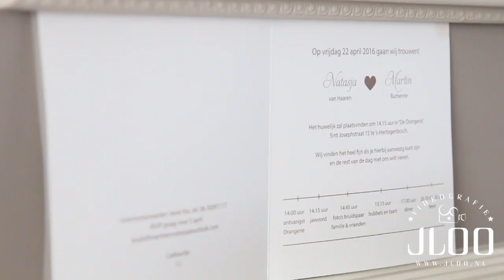Martin & Natasja Wedding movie